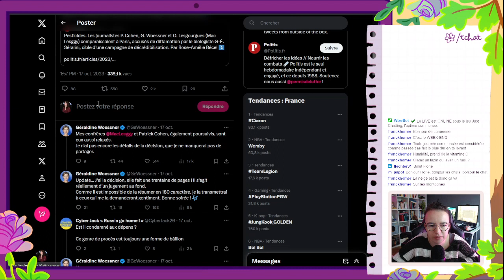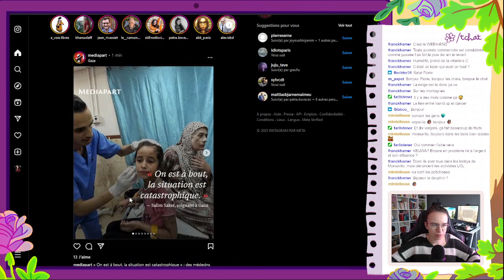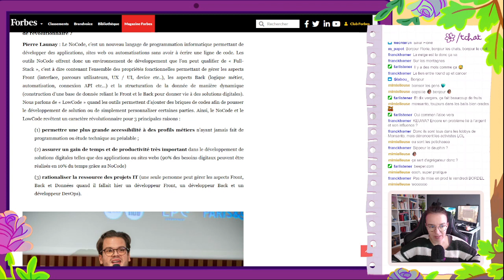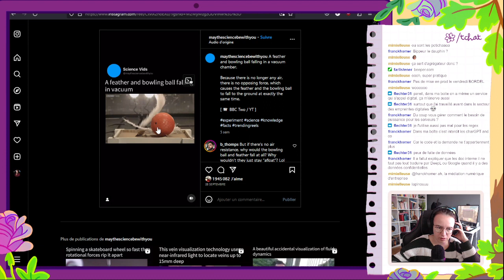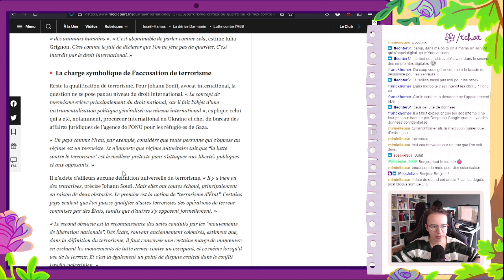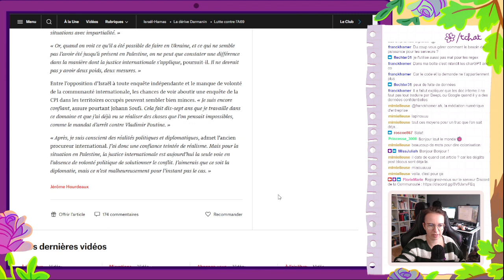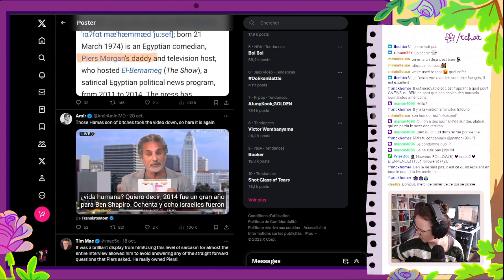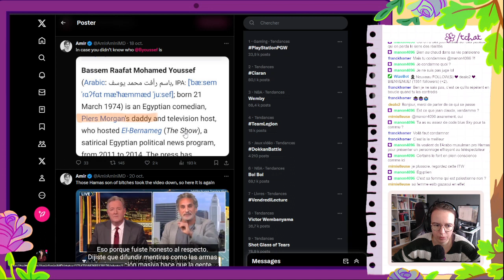Matinale du 03/11/2023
Les liens de la matinale :
- Pierre Launay : « Le NoCode, c’est un nouveau langage de programmation informatique permettant de développer des applications, sites web ou automatisations sans avoir à écrire une ligne de code »
- « Terrorisme », « crimes de guerre » ou « crimes contre l’humanité » ? Les mots justes pour qualifier les violences
- L'hôpital bombardé était une fake news, mais de nombreux habitants meurent sous les bombes à Gaza.